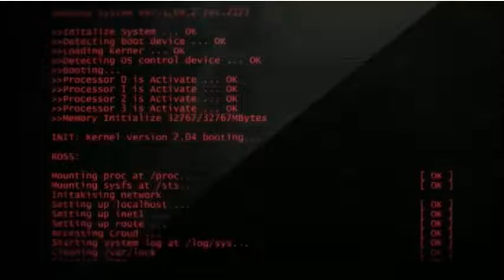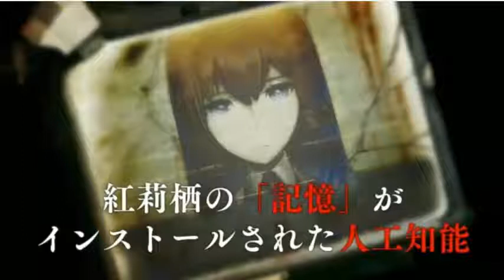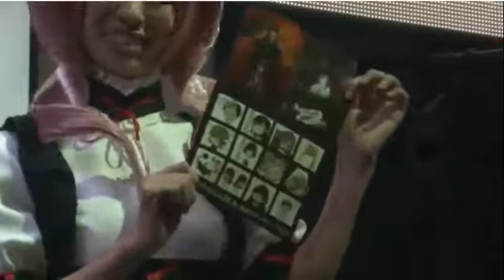「STEINS;GATE 0」出演者・開発スタッフによるこの場限りのトークステージ！